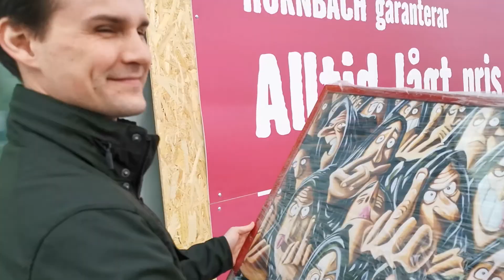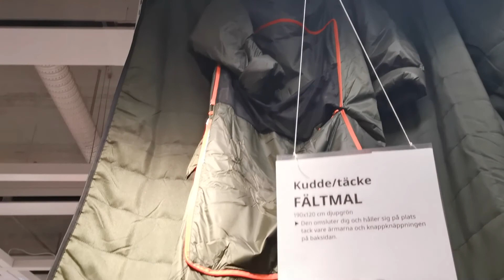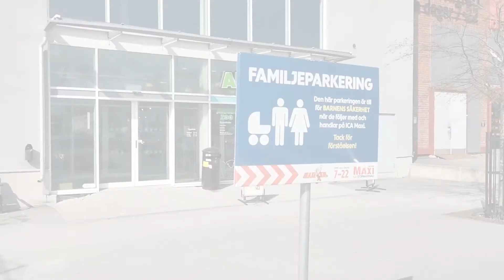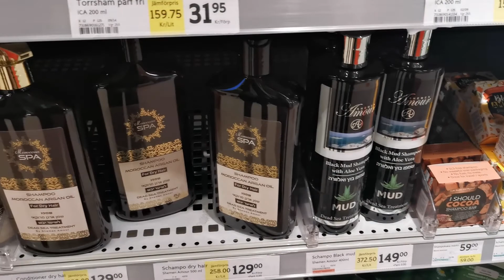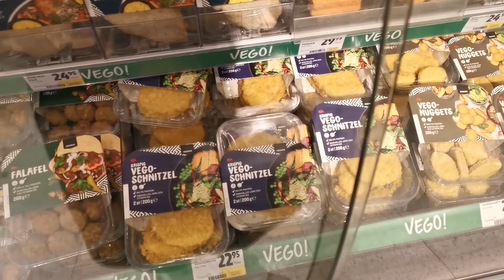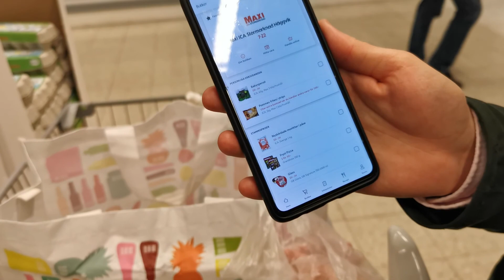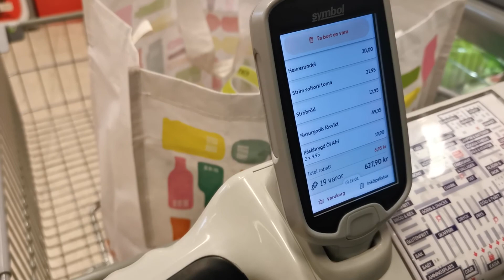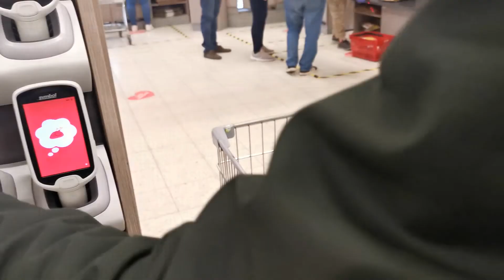Shopping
Потратили целый день на магазины.